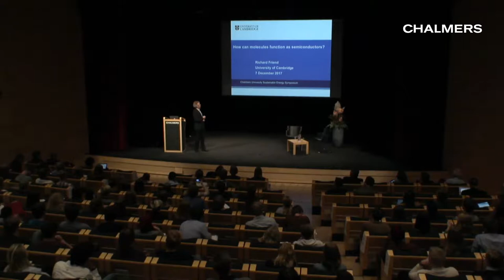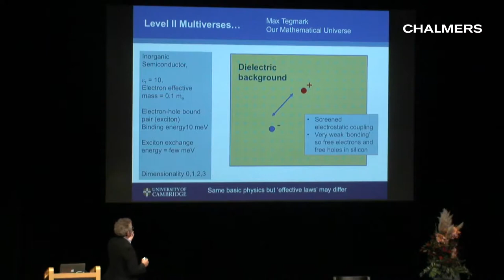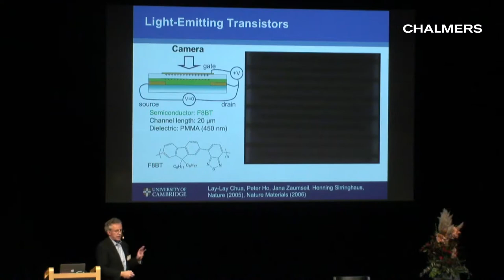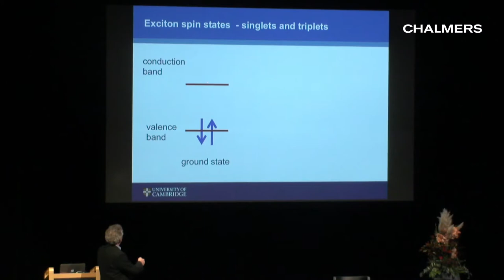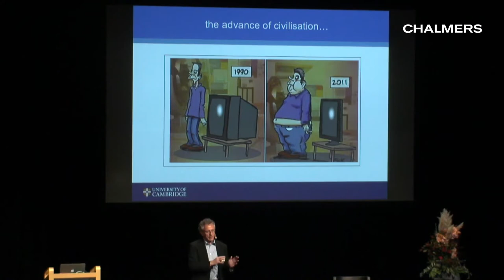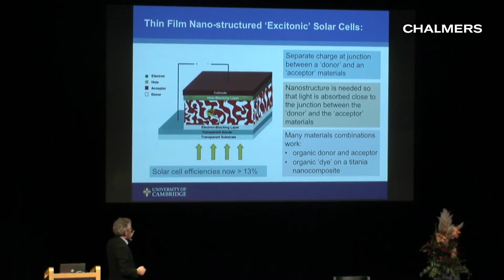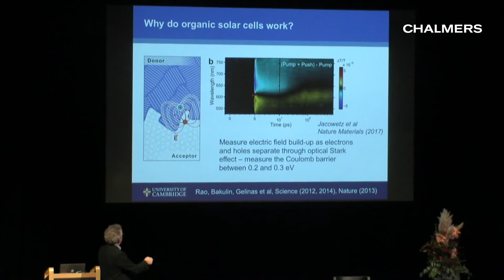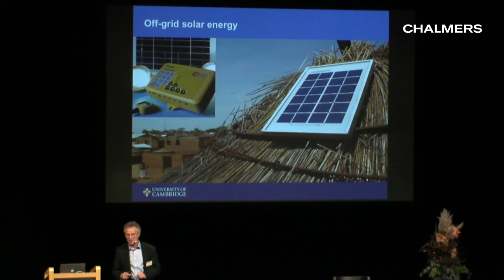Sir Richard Friend: How can molecules function as semiconductors?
Sir Richard Friend's lecture at the Molecular Frontiers Symposium at Chalmers University of Technology, Sweden, Dec 2017. The topic of the symposium was "Sustainable Energy". Check our YouTube channel for more exciting science videos!